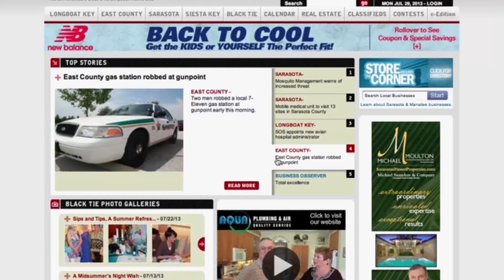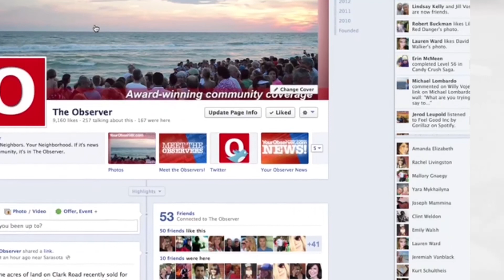Daily Headlines: July 29th